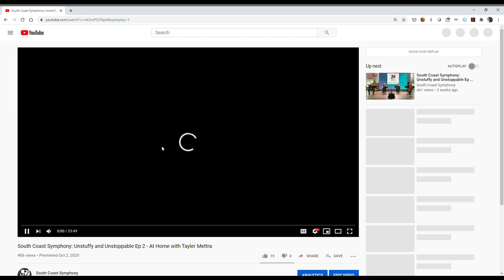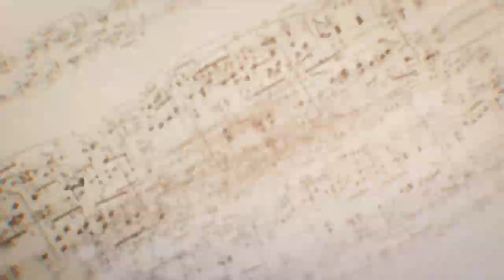Ep 6 - The SCS Woodwind Quintet in E-flat. South Coast Symphony: Unstuffy and Unstoppable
South Coast Symphony (SouthCoastSymphony.org)
Anton Reicha (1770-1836): Wind Quintet, Op. 88 No. 2 in E flat major (1818)
The NoMac Woodwind Quintet (AKA "Ocean Winds")
Ben Barth, flute
Ann Matlock Ludwig, oboe
Dr. Howard Stephens, clarinet
Kristin Morrison, horn
Bill Hunker, bassoon

0:00 Intro
9:55 I. Lento - Allegro Moderato, Anton Reicha
16:11 II. Menuetto - Allegro, Anton Reicha
18:54 III. Poco Andante - Grazioso, Anton Reicha
22:37 IV. Finale - Allegretto, Anton Reicha

Unstuffy and Unstoppable Series
Barry, Silverman, Music Director and Conductor
• Weekly updates from the Maestro
• Meet the performers up close and personal
• Program notes from our performers
• Mini concerts featuring:
— Musicians from the South Coast Symphony
(soloists & ensembles)
— Past winners from our Young STARS of the Future
— Guest artists